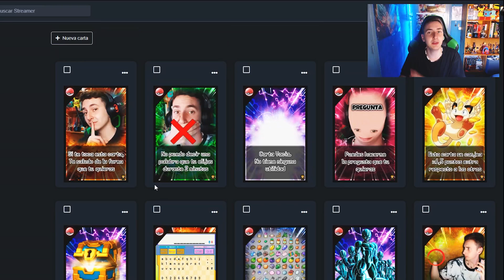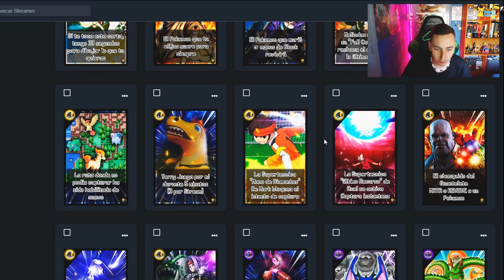¡EL HACK ROM COMPLETO de POKéMON MAS LARGO QUE EXISTE! - [Oscar Brock]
► Código "OSCARBROCK" en la tienda de FORTNITE para APOYAR